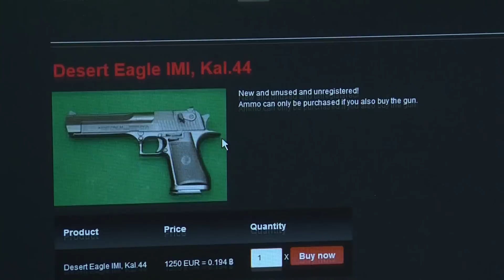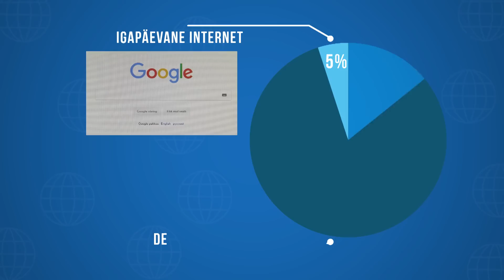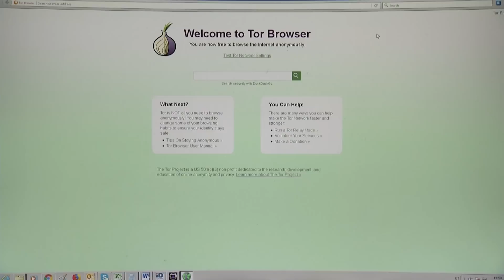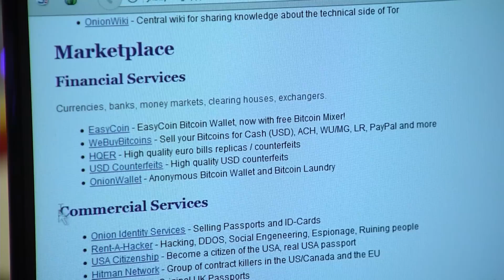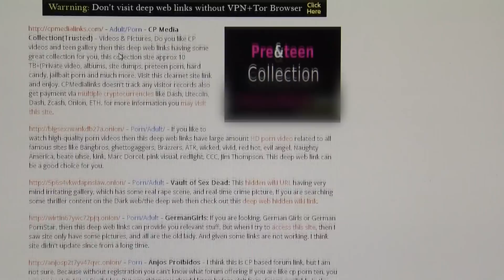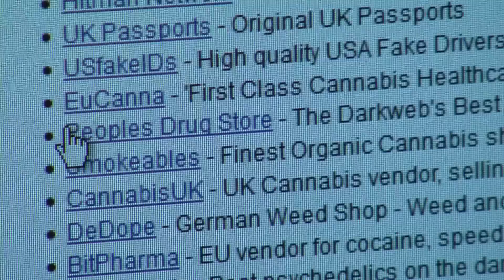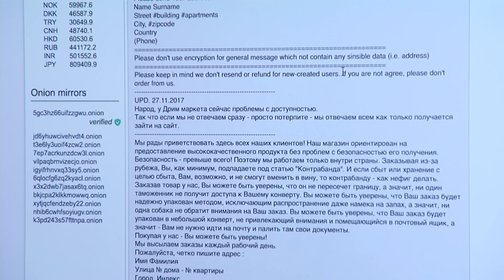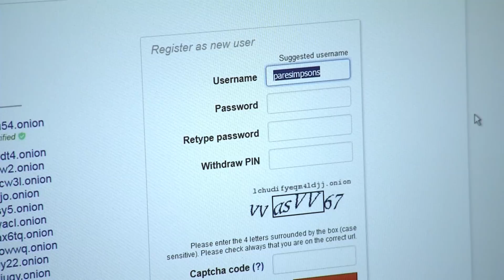Narko, relvad ja palgamõrvarid - õõvastav internetikeskkond, millest teab su laps, aga mitte sina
Et seotada narkootikume, relvi, võltspasse ei pea enam läbi käima ja silmast silma kohtuma kahtlaste inimestega. Kerge vaevaga on võimalik tellida endale tulirelv, kilo kokaiini või palgamõrvateenus nii, et sa kellelegi vahele ei jää. Selleks peab oskama siseneda vaid ühte interneti keskkonda.